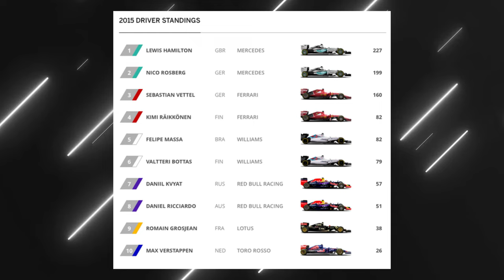Where Are They Now? | Ex-F1 Drivers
Curious about what happened to your favorite former F1 drivers? This video explores the journeys of ex-F1 racers like Daniil Kvyat, Antonio Giovinazzi, Robert Kubica, Marcus Ericsson, and Brendon Hartley. Discover why they left F1 and where they are racing now. From endurance races to other motorsport leagues, find out how these drivers are continuing their racing careers.

0:00 Intro
0:17 Daniil Kvyat
2:40 Antonio Giovinazzi
4:19 Marcus Ericsson
5:32 Brendon Hartley
7:08 Robert Kubica